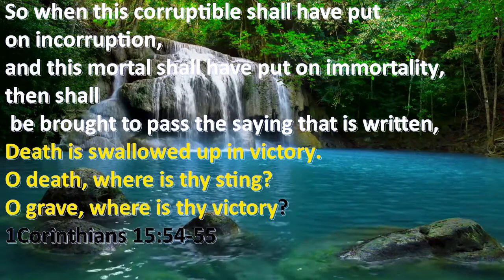ONE BRIGHT DAY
WORDS AND MUSIC BY MAXINE GAYLE